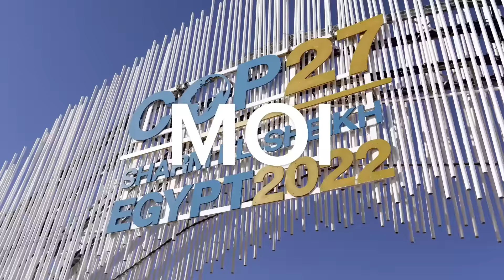Name That Climate Acronym: Episode #4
Test your knowledge with a fresh round of climate acronyms! Can you hold your own against the youth climate leaders? It's all in fun, of course: action is what counts the most.

Featuring: Maria Constantinescu + Abubakar Shuaibu,  Amal Ridene + Akhilesh Anil Kumar, Elujulo Opeyemi + Oladosu Adenike, Mara Ghilan + Azeez Abubakar